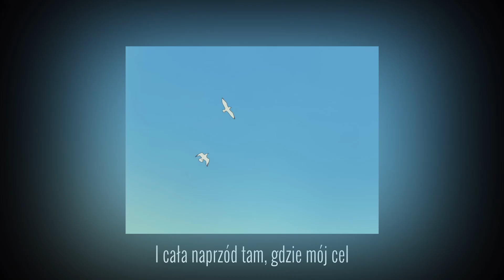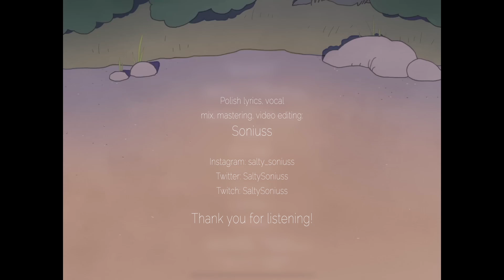UTA/Ado - Where the Wind Blows (Polish Cover by Soniuss)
PRZECZYTAJ OPIS! / READ THE DESCRIPTION!

Hej! To niesamowite, że doszliśmy już do ostatniej piosenki z One Piece Film: RED! :'3
"Dokąd pędzi ten wiatr" rozbrzmiewa w filmie w krótkiej wersji A capella, a potem w pełnej wersji na napisach końcowych, na których nie da się nie płakać. Myślę, że Uta znów adresuje tę piosenkę głównie do Shanksa. Linijka "A jeżeli nawet zbraknie mnie, mój głos się będzie wciąż po falach nieść" to nawiązanie do otwartego zakończenia. Nic nie wskazuje jednoznacznie na to, czy Uta przeżyła, ale znając Odę, który niechętnie żegna się ze swoimi postaciami, raczej wszystko u niej w porządku.

Nagrałam wszystkie siedem piosenek... to była niezapomniana podróż. Niedługo chciałabym napisać oddzielny post podsumowujący cały ten projekt. Chciałabym serdecznie podziękować wam za towarzyszenie mi przez te ostatnie tygodnie i do usłyszenia w kolejnych piosenkach! Choć nie sądzę, że zdążę z kolejnym utworem jeszcze w tym roku - planuję wstawić coś na początku kolejnego.
Życzę miłego słuchania i do usłyszenia wkrótce!

Hey, it's amazing that we've already arrived at the final song from One Piece Film: RED! :'3
"Where the Wind Blows" resounds in the film in a short A capella version, and then in the full version at the end credits, where it's impossible not to cry. I think that Uta again addresses this song mainly to Shanks. The line "And even if I'm gone, my voice will still be carried by the waves" is a reference to the open ending. There's no clear indication whether Uta survived, but knowing Oda, who is unwilling to say goodbye to his characters, she's probably doing alright.

I recorded all seven songs. It was an unforgettable journey. Soon I would like to write a separate post summarizing this entire project. I would like to sincerely thank all of you for accompanying me these past weeks and I'm looking forward to future songs! Although I don't think I'll have time for another song before this year ends - I plan to post something at the beginning of the next one.
I wish you a great time listening and see you soon!

Where the Wind Blows 風のゆくえ

Original song and lyrics：Hata Motohiro
Original performer:  Ado
Arrangement: Tomi Yo, Hata Motohiro
Movie：東映アニメーション ONE PIECE from TV animation

Polish lyrics, mix, mastering, video editing and vocal: Soniuss
[TEKSTU NIE UDOSTĘPNIAM]

NIE ZEZWALAM NA REUPLOADY MOICH COVERÓW NA INNE KANAŁY!